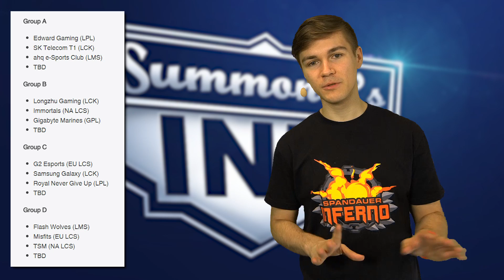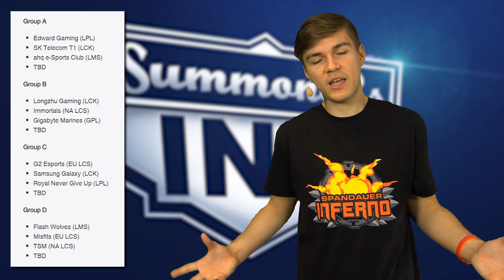WORLDS! LoL News mit Sola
LoL News yay